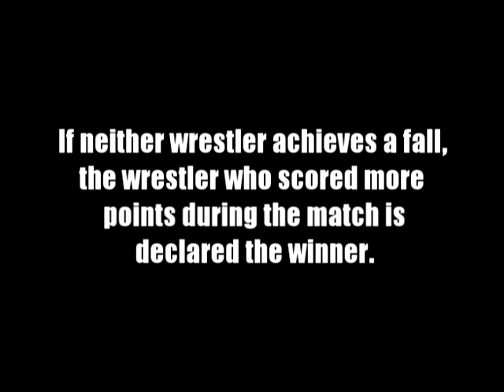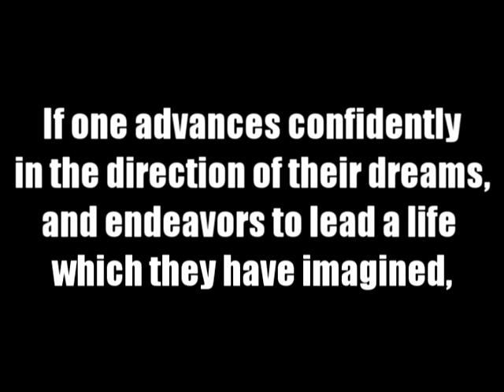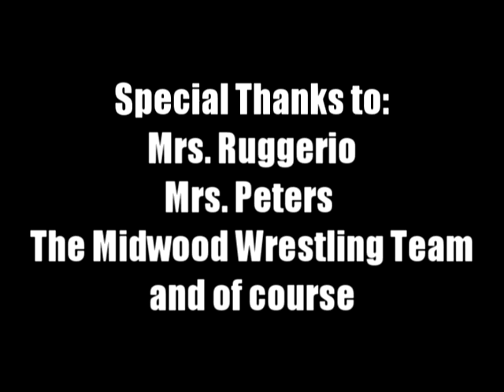Midwood Wrestling Video